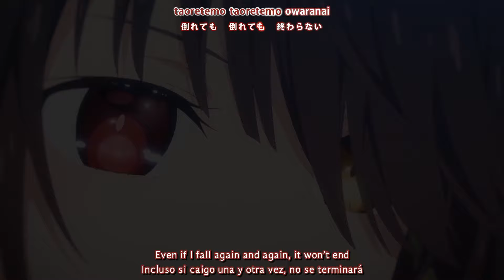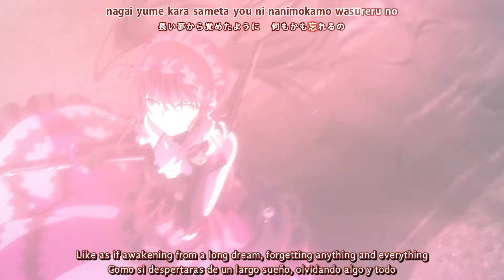『Lyrics AMV』Date a Live IV OP Full ｢ OveR - Miyu Tomita ｣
– Spoilers!

｢  1 - 12 ｣

｢Video Info｣

➢ Edition and Subtitle: @Goodlight1

｢Info｣

➢ Song: OveR.
➢ Autor: Miyu Tomita.

✦ Subtitle Editing: @AsaTakaku
✦ Spanish Translation: Lyrical Nonsense.
✦ English Translation: Lyrical Nonsense.